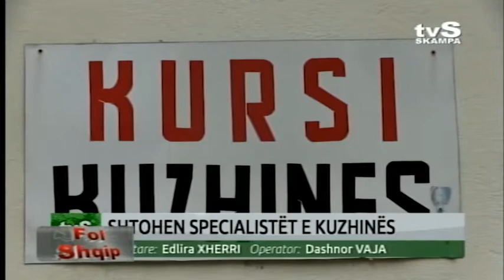FOL SHQIP - I FTUAR INDRIT ABDIAJ DREJTOR I DREJTORISE RAJONALE TE FORMIMIT PROFESIONAL